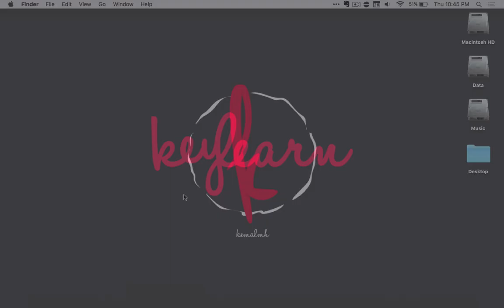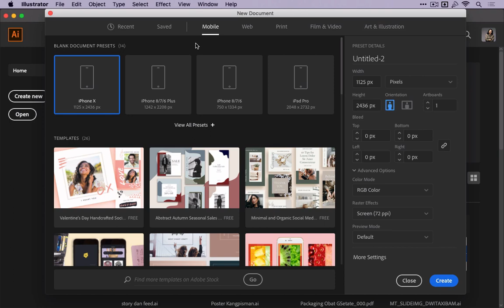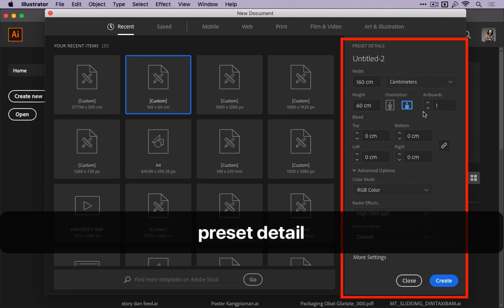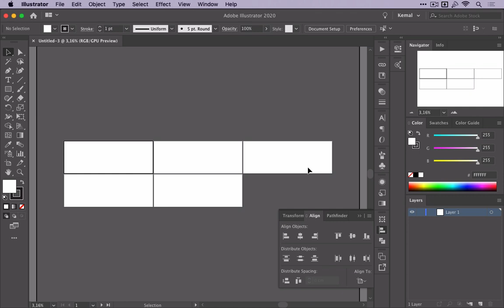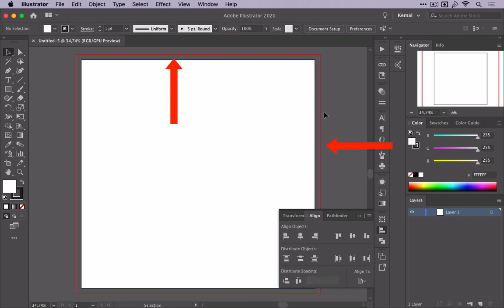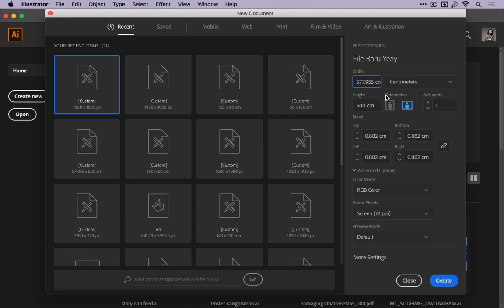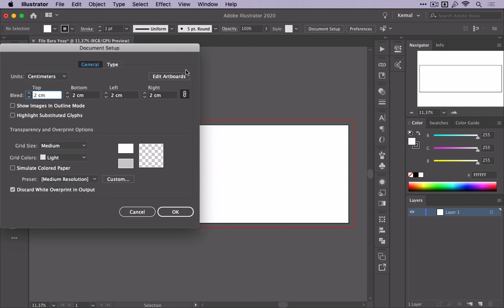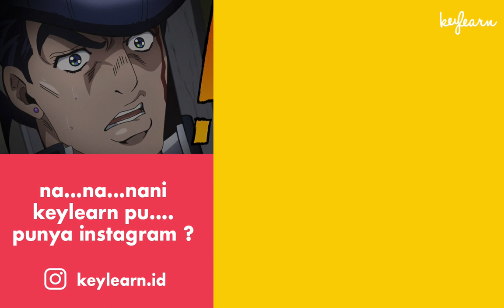#8. Seni Membuat Dokumen Baru | Tutorial Adobe Illustrator Menengah Pertama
Halo teman-teman, ini adalah video lebih detail dari video paling pertama kita yaitu Pengenalan Adobe Illustrator

pada video ini akan dibahas detail se detail-detailnya mengenai pembuatan dokumen baru, bagaimana cara membuatnya, detailnya bagaimana, bagian ini fungsinya apa dan bagian itu fungsinya apa.

Semoga dari penjelasan ini kalian bisa lebih memahami cara membuat dokumen baru sesuai dengan kebutuhan kalian. Kalau masih bingung bisa join di grup facebook diskusi keylearn, atau nanya di kolom komentar dibawah.

Like jika kalian menyukai video ini, share apabila menurut kalian bermanfaat, dan beri komentar apabila ada kritik, saran, maupun pertanyaan atau unek-unek lainnya tentang keylearn

follow instagram kami biar rame

👨‍🏫  Kenalan yuk sama yang ngasih materi:
Kemal Muhammad Hariwibawa

👊 Suka dengan kontennya ? dukung kami lebih dari tidak men skip iklan.